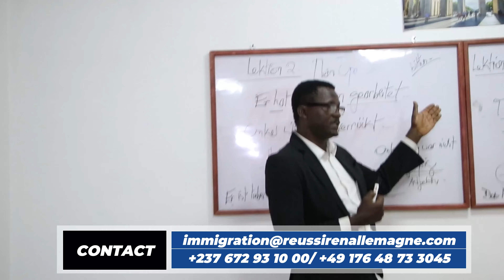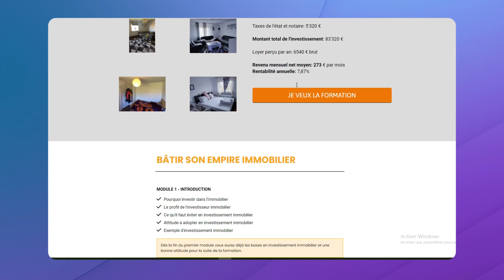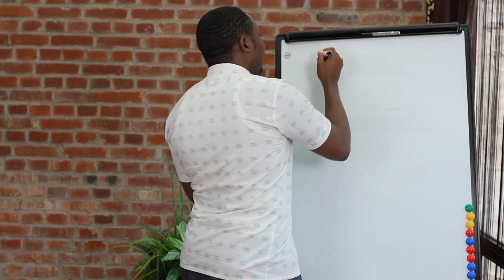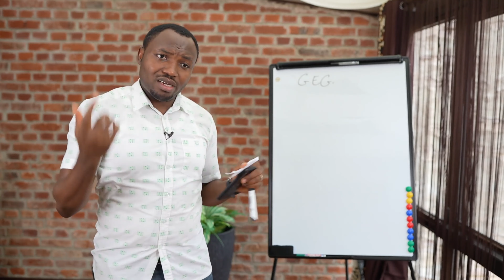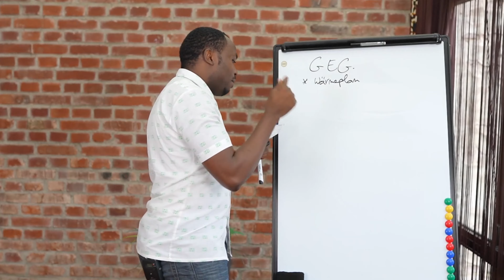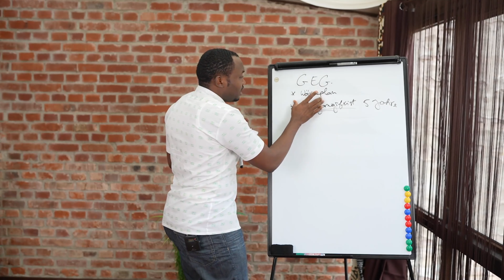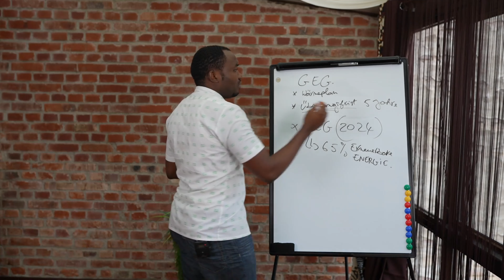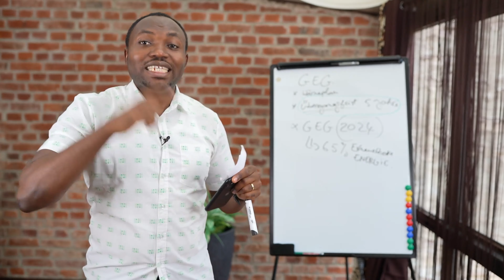Ce que tu dois savoir sur la nouvelle loi sur les systèmes de chauffages en Allemagne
Dans cette nouvelle vidéo, je partage avec toi ce que tu dois savoir sur la nouvelle loi sur les systèmes de chauffages en Allemagne

➜ Réserves un rendez-vous GRATUIT avec moi pour aller plus loin en investissement immobilier:

💰 Découvre LA méthode qui va te permettre de Posséder un bien, en Allemagne, en 365 jours, afin d’assurer ton avenir et celui de tes proches:

💰 Découvre comment des Africains (comme toi) font pour dénicher des opportunités, s’épanouir financièrement et vivre la vie de leur rêve en Allemagne: